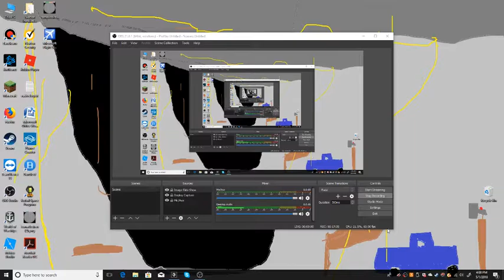sea of theives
enjoy. today GUYS I hunt for the kraken and end with running into an island